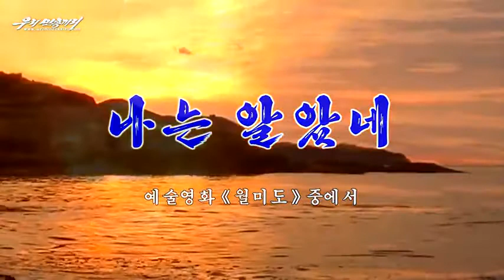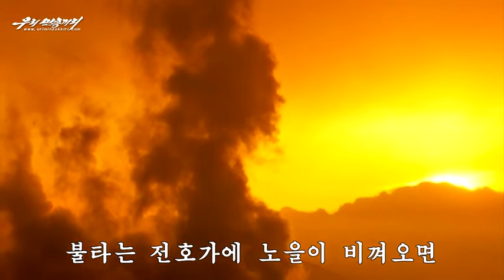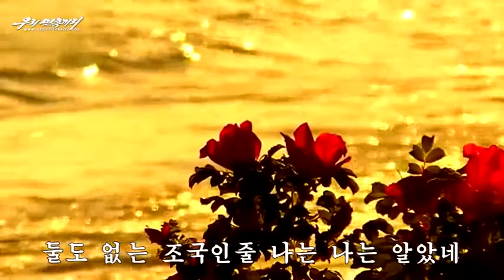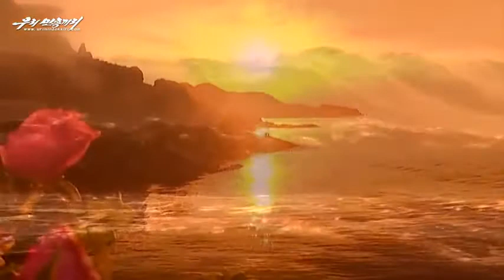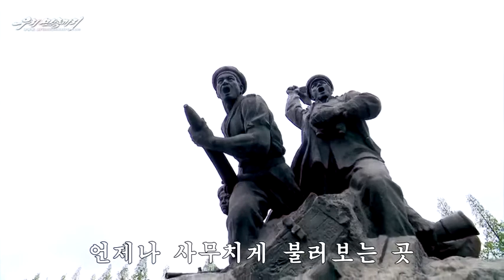나는 알았네 -예술영화 《월미도》 중에서-